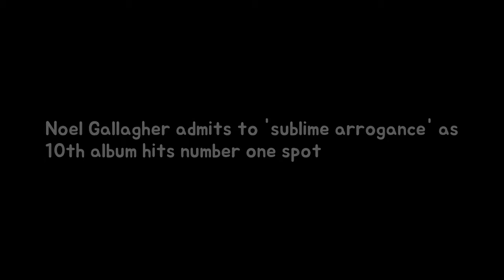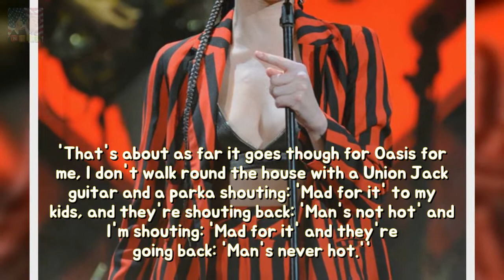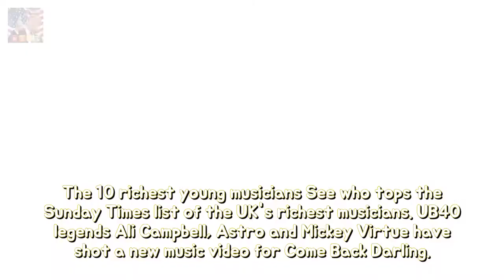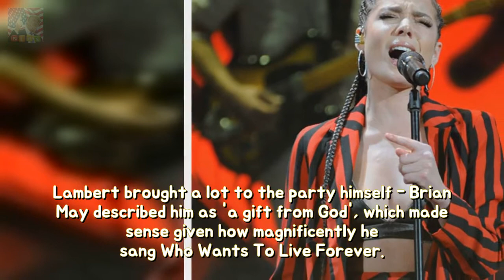Noel Gallagher admits to sublime arrogance as much tenth album hits quantity certai Breaking News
GETTY But the success of his latest album may have sent him over the edge. The Manchester legend scored his 10th No1 in a row with Who Built The Moon? He said: It made chart history so this was the one that pushed me over the edge into sublime arrogance.
Braless Ex On The Beach kid flashes assets into PVC exposé permanency The erstwhile E Breaking News: